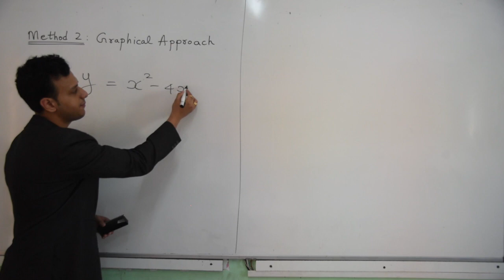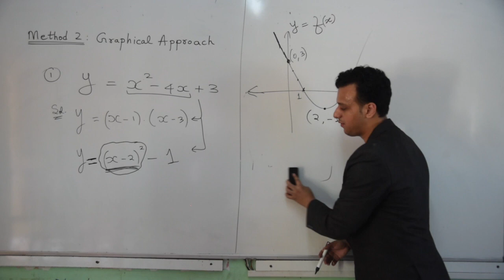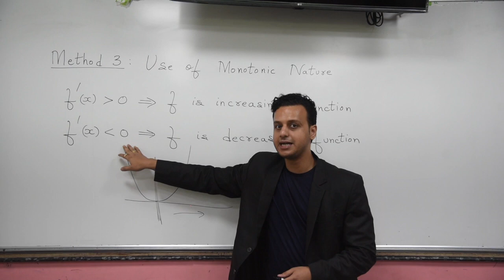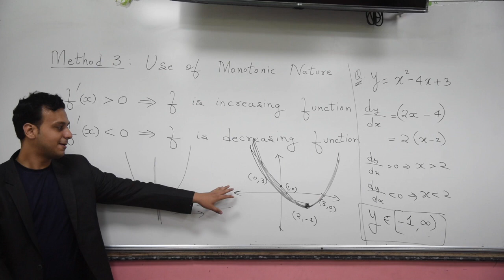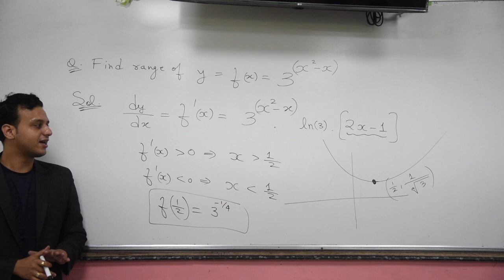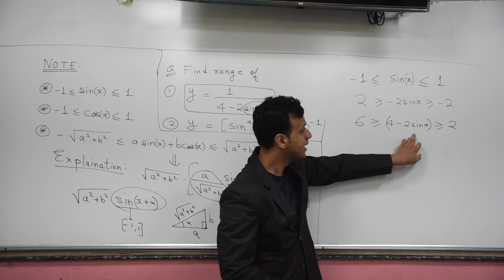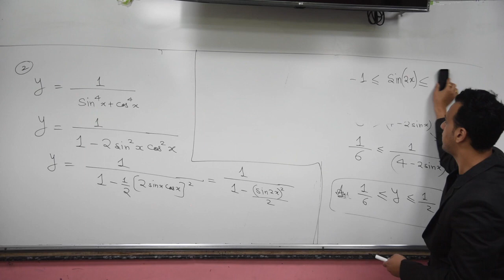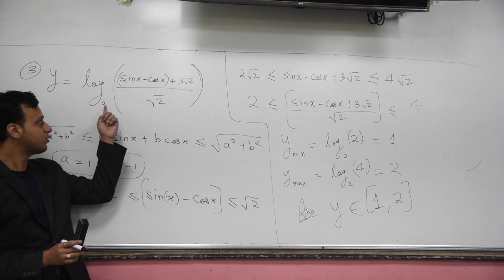IIT Mathematics| Lecture 4 | RANGE OF FUNCTION CONTINUED| AJ Sir | MVA Burhanpur